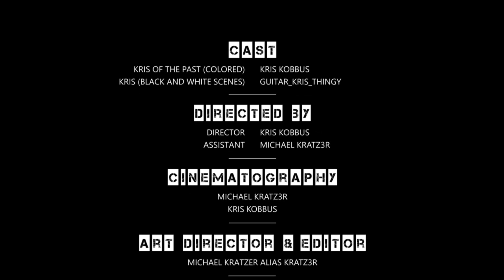Never alone always alone - Takida cover (by K.R.I.S. HQ)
Hey Folks,

for my new start with my channel I managed du finish a new Music-Video with a lot of technical help from my friend Michael Kratzer (Kratz3r) This one is a Coversong from the Skandinavian Band Takida, the Song is called Always alone never alone. I wasn´t able to record much or do much music the last two years because of many thingy happen kept me away from doing anything on youtube but I hope this will change now so I hope you'll like the Song and give me your feedback.

Cheers guys and always remember:

"for everyone out there who still resist the mainstream, come and join my Final Resistance its not longer a dream..."

Software: Adobe Premiere, Samplitude ProX3 Suide
Audio Hardware: Jackson Explorer K-6 E-Guitar on Standart Tuning
                               Rode NT1 Condensator Microfone for Vocals